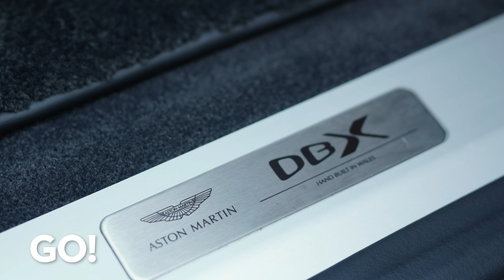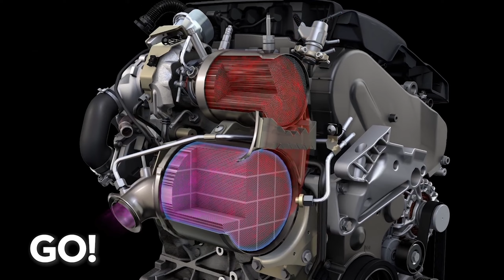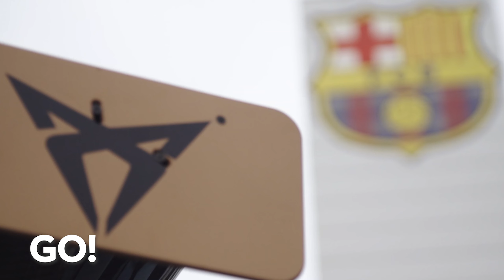Der sportliche Aston Martin DBX, Cupra und der Barca - Die ganze Folge GO! | Sendung 26 Teil 2